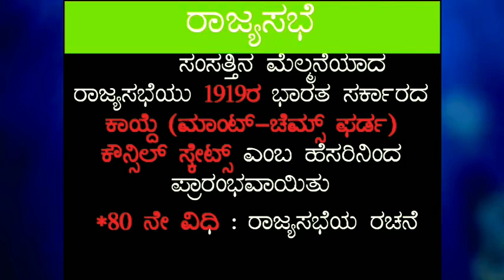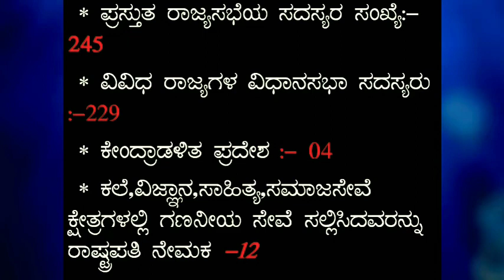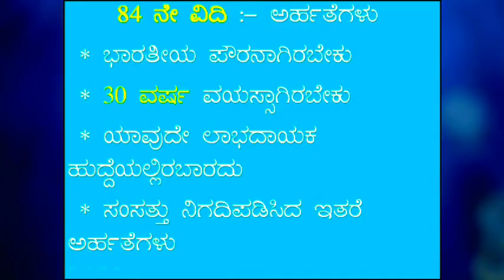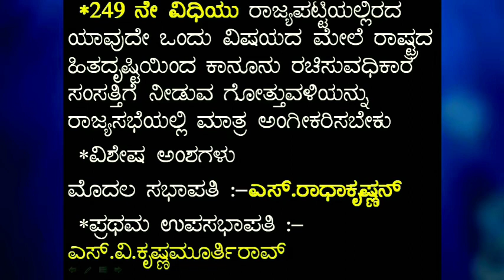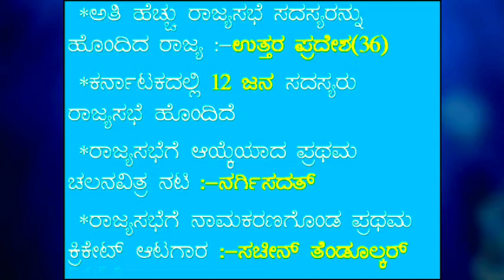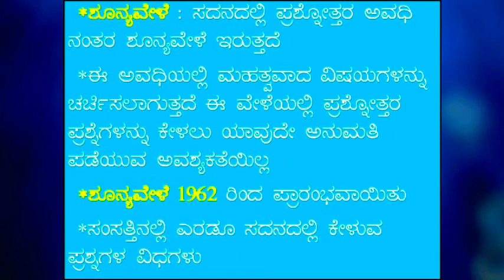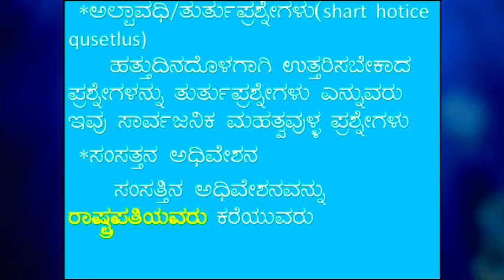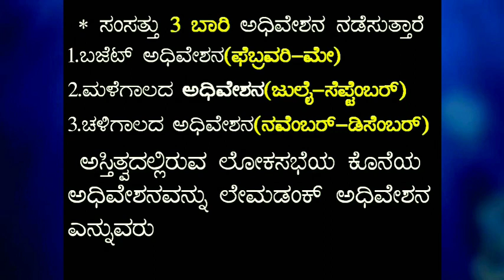ರಾಜ್ಯಸಭೆ ಬಗ್ಗೆ ಸಂಪೂರ್ಣ ಮಾಹಿತಿ Rajya sabha ಭಾರತದ ಸಂವಿಧಾನ India of Construction ns top academy......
ರಾಜ್ಯಸಭೆ ಬಗ್ಗೆ ಸಂಪೂರ್ಣ ಮಾಹಿತಿ
 Rajya sabha
 ಭಾರತದ ಸಂವಿಧಾನ
 ಹಿರಿಯರ ಸದನ
 ಸಂಸತ್ತಿನ ಮೇಲ್ಮನೆ
 ರಾಜ್ಯಸಭೆಯ ಅಧಿಕಾರ ಮತ್ತು ಕಾರ್ಯಗಳು
 ರಾಜ್ಯಸಭೆ
 ಸಂಸತ್ತಿನ ಬಗ್ಗೆ ಮಾಹಿತಿ
India of Construction
ns top academy.

Member of the Rajya sabha
Parliament
House of elders
5 years
Vice president
Sachin Tendulkar
FDA NOTIFICATION 2020
Notification fda 2020
Paowr of the rajya sabha
Super academy
Permanent house
Full kannada video
Karnataka
Kpse job
Kpse result
General knowledge
Jobs
fda sda video in kannada
Kpsc video in kannada
Kannada movies
Namma karnataka
Jobs notification
Soeech in kannada
Pc job
India all cet kannada video
Income tex
Psi jobs
Kpsc, FDA, SDA, PC, PSI, PDO,
.TOP 1 SUPER ACADEMY